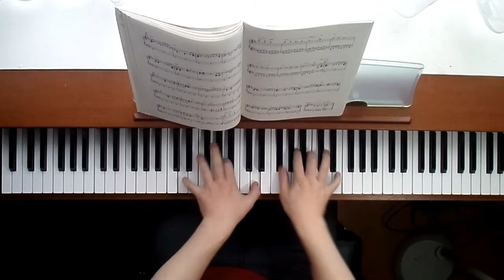Princess Mononoke - Ashitaka and San - Jazz Piano Version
Continuing on with the Studio Ghibli jazz piano arrangements, here we have a fun to play piece. It is called Ashitaka and San (also Ashitaka to San) and is from the Princess Mononoke soundtrack composed by Joe Hisaishi.